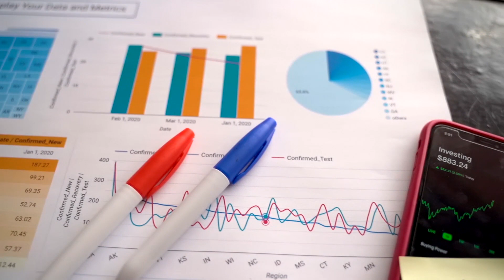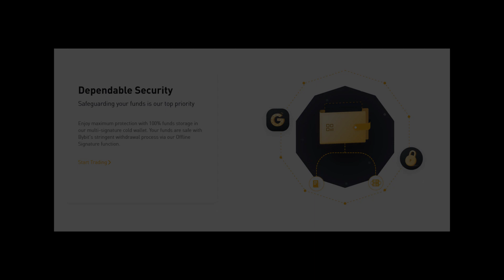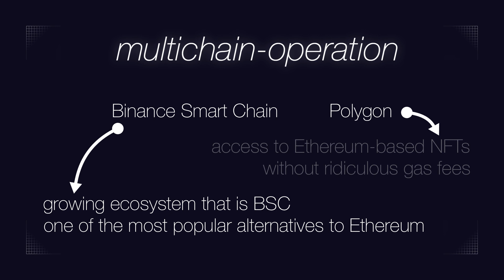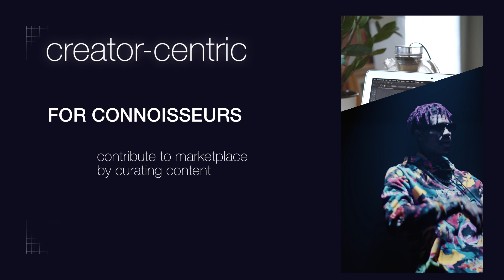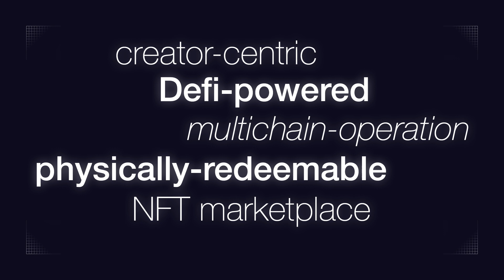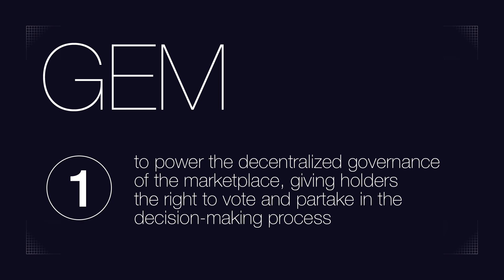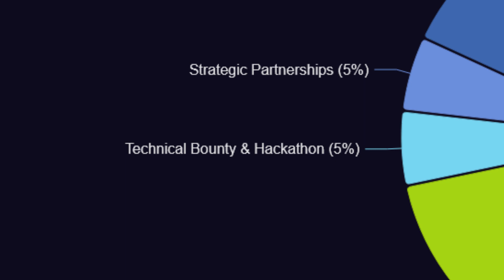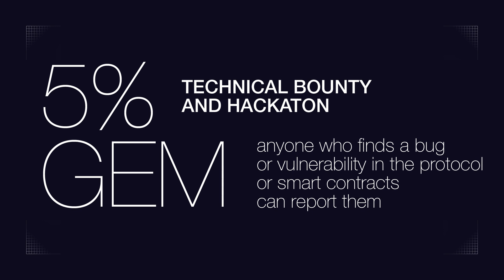NFTmall - The Highest Quality NFTs on the blockchain!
NFTmall - It has been months since the start of the Non-fungible token craze and while it has certainly cooled down over the past weeks, there is a lot to explore when it comes to the niche. One of the most interesting use cases of NFTs since 2020 has been the combination of DeFi and NFT to generate new investment opportunities. If you were paying attention back in the day, you might remember projects like MEME and Aavegotchi, which allowed users to yield farm and gamify NFTs in a whole new way. Well, these ideas were certainly interesting but didn’t prove to be that viable in the market. However, there are many ways in which DeFi and NFTs can be combined. This is especially relevant at a time when NFT marketplaces launched by the big guys are threatening to create silos that go against the principles of blockchain and crypto themselves. Today I will be talking about a new project that aims to transform NFTs into more than collectibles by creating an NFT marketplace that rewards its users using some of the principles of DeFi: NFT Mall

🎯ByBit (Get $1600!), Trezor, Ledger, TokenMetrics, Crypto.com & more!

As we approach 100k subscribers on YouTube, We will be giving away $10000 in BUSD ($500 To 20 lucky winners ) as a thank you to the CryptopediaGang

🎯 Looking to Collaborate with Cryptopedia ?
🛎 Faster response via Telegram: @kevinattipoe